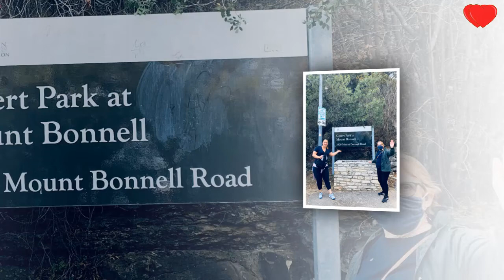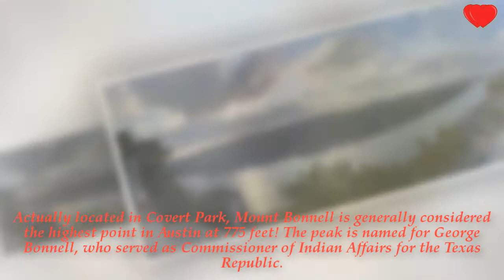Family time - Mount Bonnell hight - Austin - Texas Jan05/2021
Hiện nay mình có hai channel là HASUKO NEWS NETWORK và HASUKO VLOGS
- ChannelHASUKO NEWS NETWORK chuyên về chủ đề chính trị Mỹ đương thời hôm nay -  cùng những tin tức liên quan đến L uật di trú mỹ và tin tức toàn cầu - Global News
- Channel HASUKO VLOGS chuyên về chủ đề cuộc sống Việt kiều hay cuộc sống quanh ta để chia sẽ đến với Quý vị những điều hữu ích và đáng yêu trong cuộc sống
Rất mong nhận được sự ủng hộ của Quý vị và Quý vị hãy ĐĂNG KÝ - Subscribe - Like cho channel HASUKO NEWS NETWORK và HASUKO VLOGS nhé! ở chỗ chữ ĐĂNG KÝ - Subscribe có một cái chuông, Quý vị có thể đăng ký cái chuông để nhận video mới hàng ngày nhé!
HASUKO VLOGS